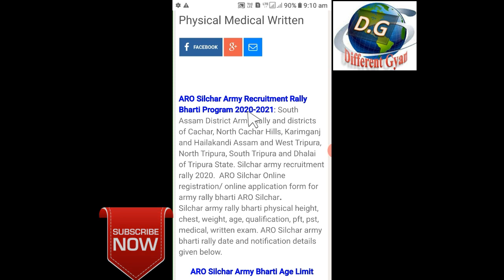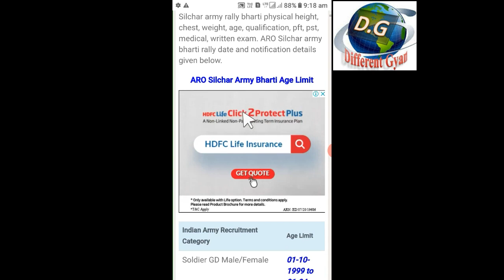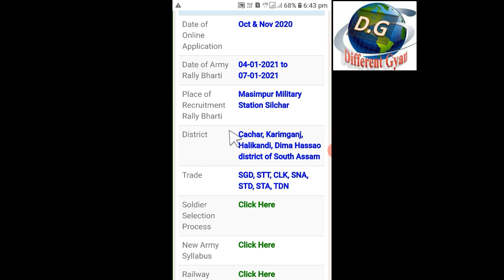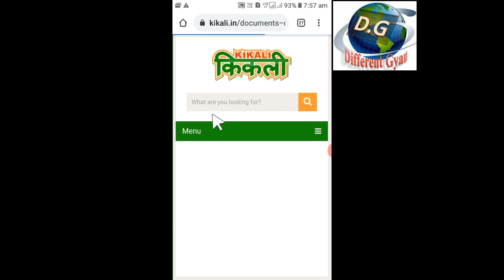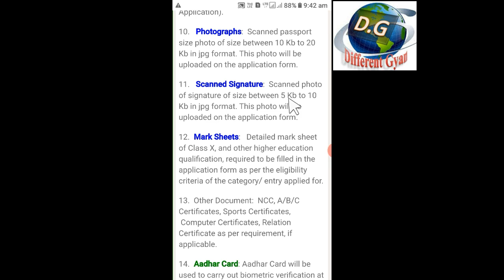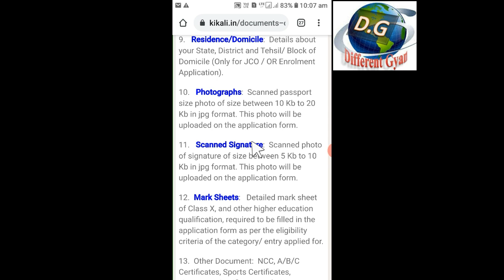Army Rally Silchar Mashimpur 2020👈 Indian Army Recruitment 👈Registation process 👈Date,Hight,Chest,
indian army open rally at silchar mashimpur cachar assam 2020. from this video you can know about army Recruitment Rally 2020 hight chest important date place etc. if you interest about diffences so you must watch this video. oky if you find any wrong from this video and this channel then immediately message me, and if you want to know more, then comment me below in the comments box. and Subscribe this channel for better informatice videos and many more. thank you.